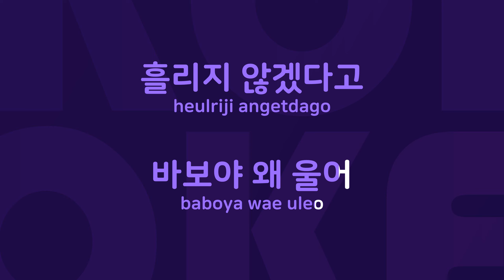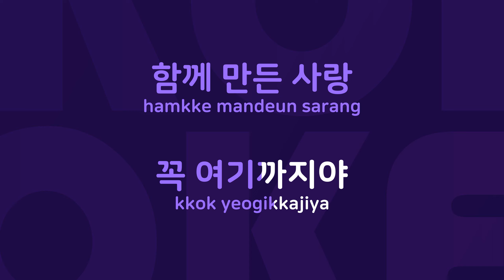참 다행이야 : Originally Performed By 탁재훈 Karaoke Verison